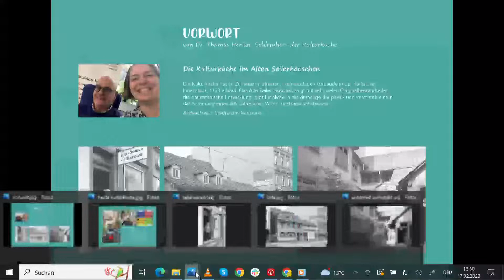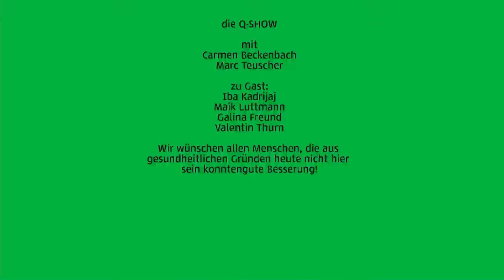Q-Show 2023 INNENSTADT - OST am 17.2.2023 um 18 Uhr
Live aus dem Kinosaal der Kinemathek Karlsruhe e. V.
Ein Stadtteileprojekt der Kinemathek Karlsruhe e. V.
zu Gast die Kulturküche

gefördert vom
Ministerium für Wissenschaft, Forschung und Kunst des Landes Baden-Württemberg
im Förderprogramm Kunst nach Corona
und der
Volkswohnung GmbH

supportd by SOUNDTAXI

quartierskino